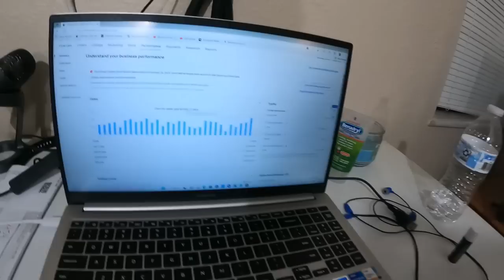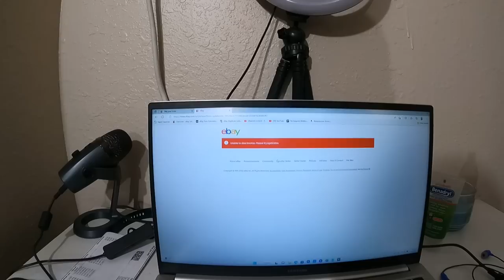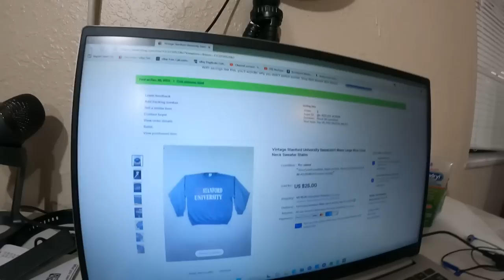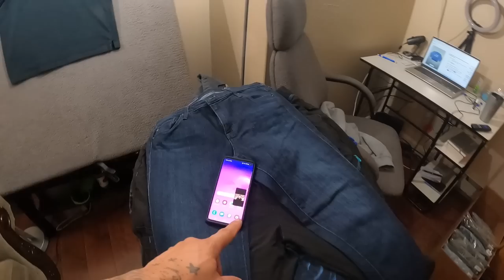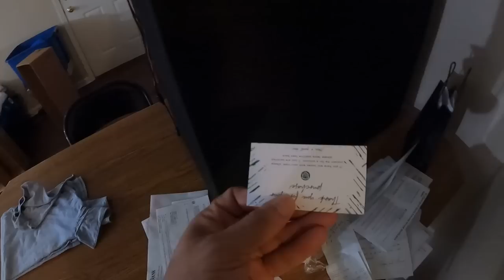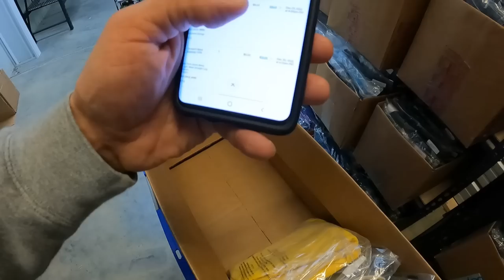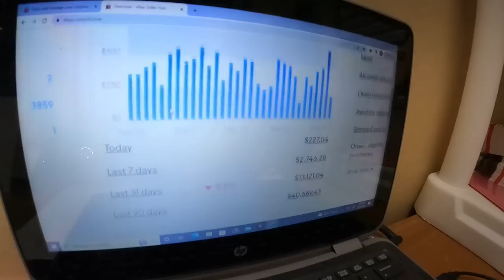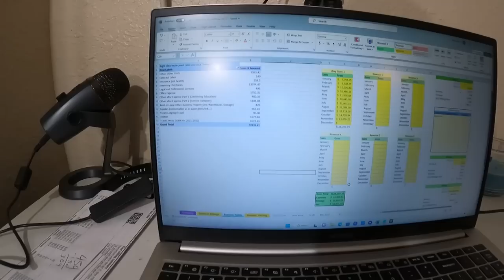$139k MY FIRST YEAR full-time with @dailyrefinement & TECHNSPORTS Reseller Nirvana Mentorship!!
I joined the @Daily Refinement mentorship and made $100k in 9 months. This group is worth every penny, and I recommend that everyone join the group and give it a try. in this video I go over a few details of how I did it and my process. If I can do it, you can too! The Reseller Nirvana Mentorship is worth it!

For 30X10X10 storage boxes

For the SKU labels I use

For clear 10X13 Poly mailers

For the bags I use to store my inventory

For the 10X13 poly mailers I ship in

These are the 14.5X19 poly mailers I use for bigger items

Hangers I use to hang items for photos:

This is the Rollo thermal printer I use

These are an affordable alternative to Rollo brand labels

This box of tape lasted me a year!!
These are the shoe racks I use for storage

This is the last package of "magic erasers" I've had to buy

Here are some affordable lint rollers I use

Here is a great scale I use

This is the GoPro I film my videos with. I love it!